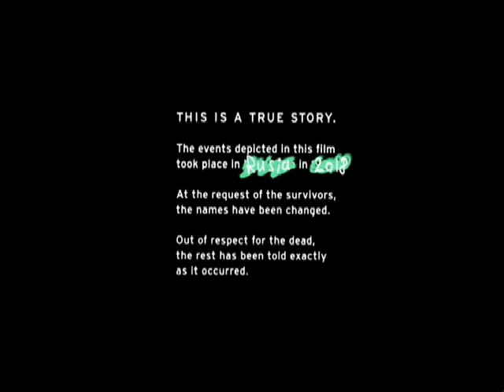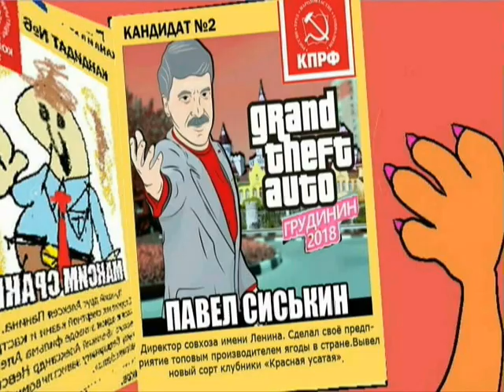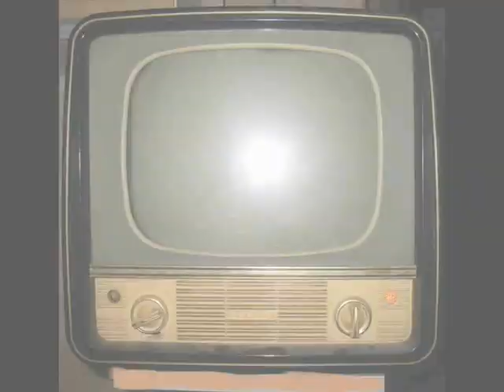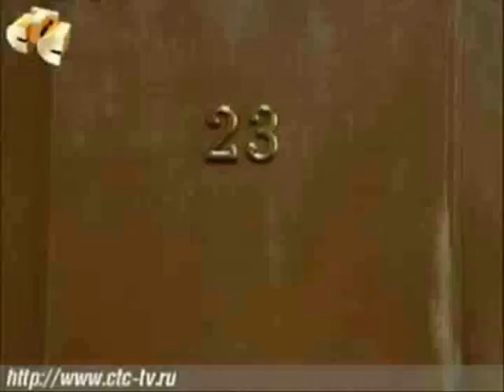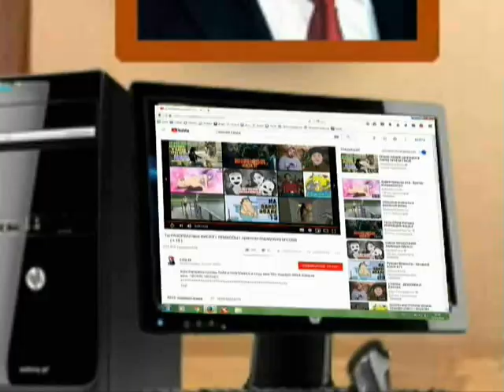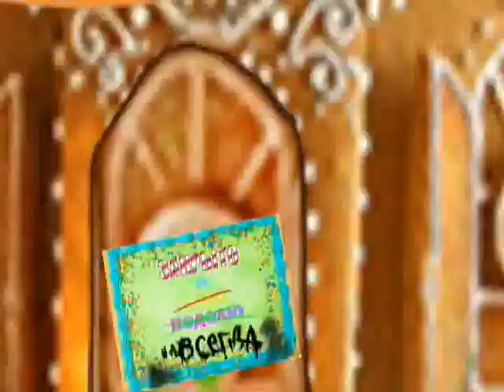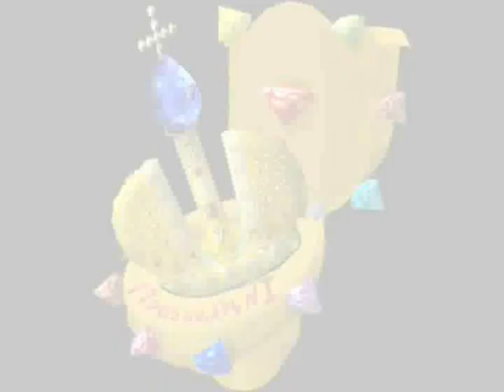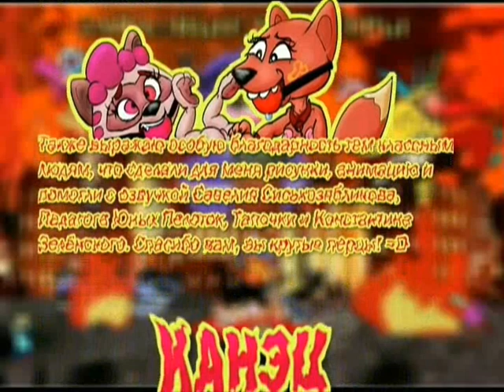Три лоха полнометражный мультфильм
Моя авторская пародия на мульт Три Кота.

Перезалив. Оригинал был залит на Ютуб 27 февраля 2024 года.Мне пришлось ПЕРЕЗАЛИТЬ это видео, потому что оригинал МИСТИЧЕСКИМ образом удалился, когда я просто решил поменять пару тегов в настройках. ЧЕРТ ТЕБЯ ПОДЕРИ, ЮТУБ!
В общем, это полнометражный мульт про злоключения Трех Котов, ой, то есть, ЛОХОВ. Как их одурачил коварный Человек-Блин Адольфей Овальный, втянув в свои гнусные планы по свержению пересидевшего Правителя Расейской Фидерации Гладимира Гладимировича П! :D